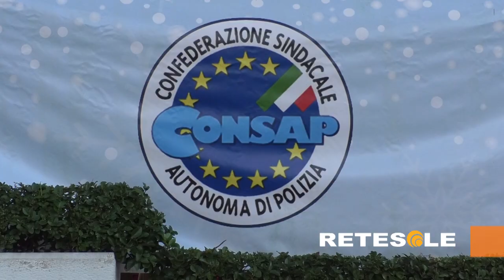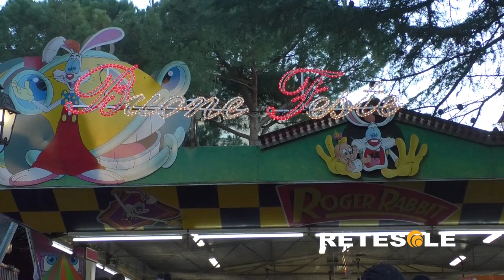RETESOLE TG LAZIO "Arriva la Befana. Festa del poliziotto": all'Oasi Park anche Federico Ielapi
Attrazioni, divertenti sketch, testimonianze: ecco alcuni degli ingredienti essenziali della manifestazione "Arriva la Befana. Festa del poliziotto". Giunto all'8^ edizione e accolto all'Oasi Park di Roma, l'evento viene organizzato da Consap, ovvero la Confederazione Sindacale Autonoma di Polizia. Proprio la Polizia è la protagonista dell'appuntamento con agenti e volanti a disposizione dei più piccoli.
La festa si concentra sul palco raggiunto da tanti ospiti come la cantante Ary e i giornalisti Jimmy Ghione e Antonio De Bartolo. Grande l'emozione dei presenti al momento dell'arrivo di Federico Ielapi, reduce dall'interpretazione di Pinocchio nell'omonimo film di Matteo Garrone.
Pronto a rispondere alle tante domande a lui poste, Federico ritira sia un regalo speciale sia il titolo di Ambasciatore delle Buone Azioni, ideato appositamente dalla segreteria provinciale del sindacato di Polizia. Pensando proprio alle buone azioni, l'attore classe 2010 dice la sua.
Dopo diversi giri in giostra, incontri ravvicinati con supereroi e foto insieme a simpatiche mascotte, il giovanissimo pubblico corre a ritirare le immancabili calze consegnate proprio dalla Befana.